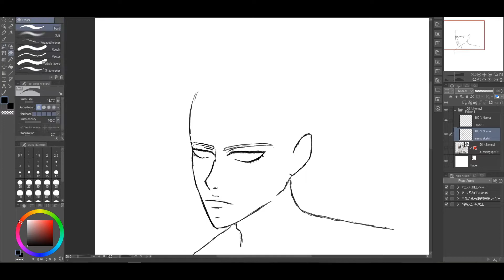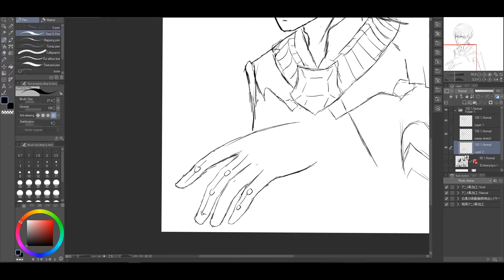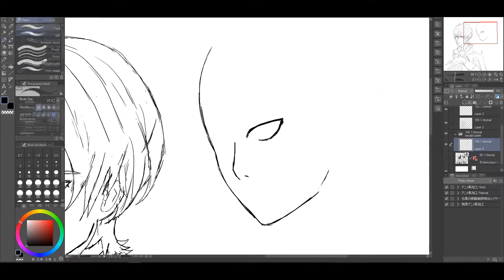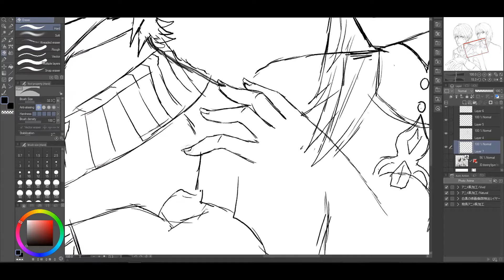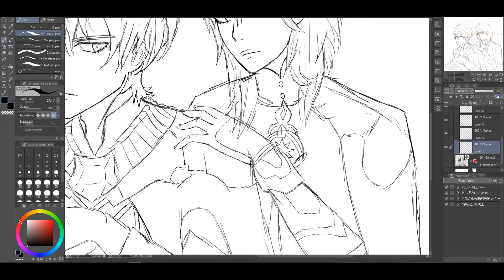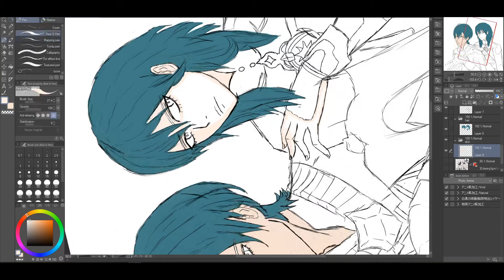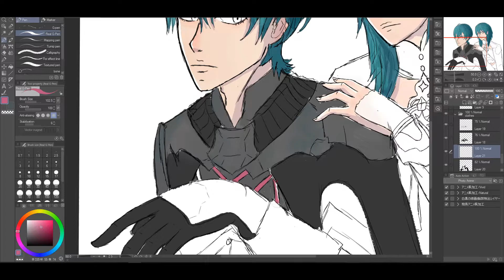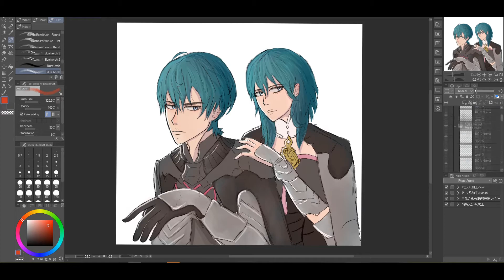Speed Drawing/Fire Emblem Three Houses/Female and male Byleth fan art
Aye, Byleth time. Are you more male or female? I'm more male. Huehue. To be honest I'm surprise how it turn out!

Also, I'm a comic artist too. I'm improving my art so whenever you got time, check out my comic. ^^